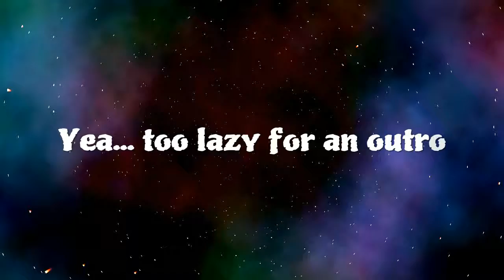Lazy Saturdays With Redface #1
Video edited using ShareFactory and iMovie by: Redface
Game: DC Universe Online